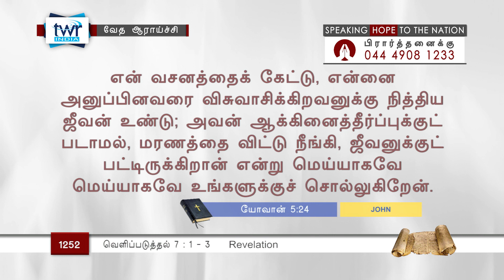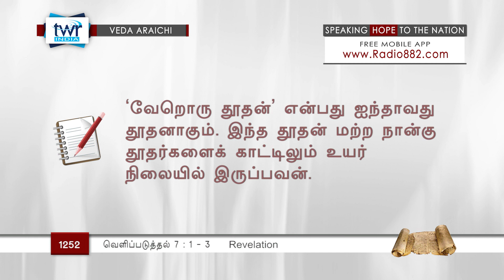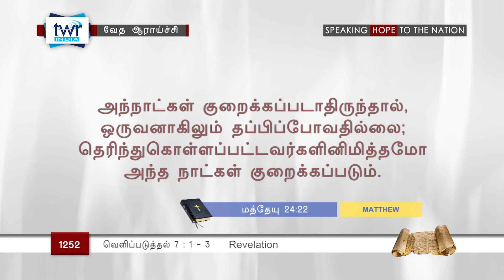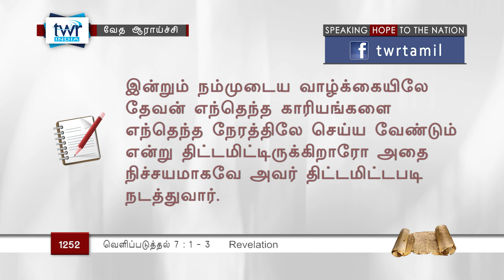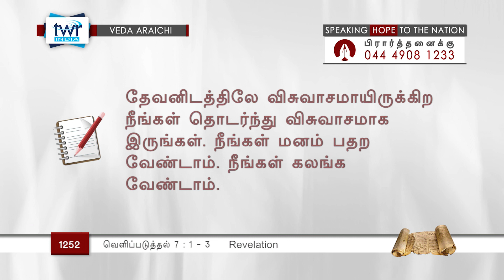TTB வெளிப்படுத்தின விசேஷம் 7:1-3 (#1252) Revelation Tamil Bible Study